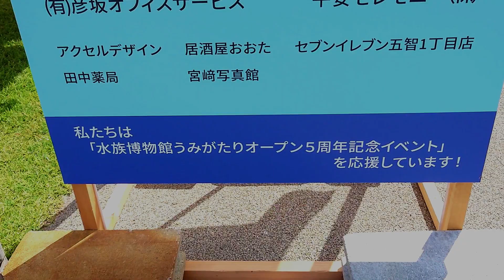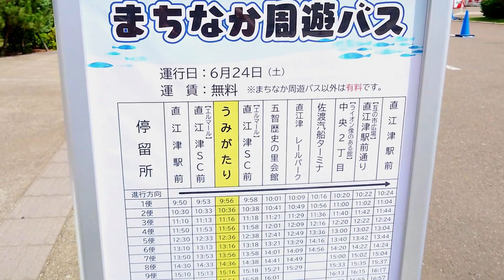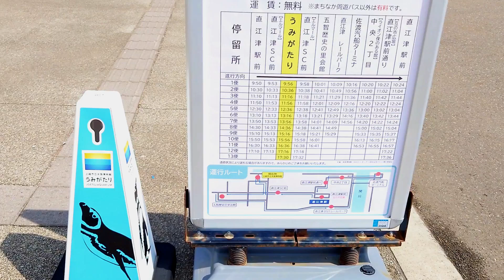うみがたりオープン5周年記念イベント2023.6.24 開催直前のメイン会場の様子！